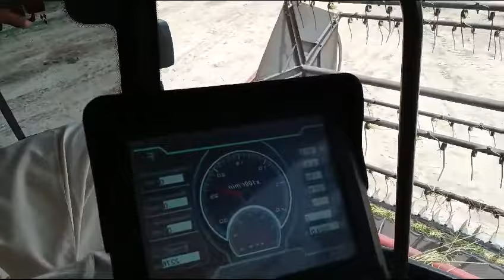japani harvester|جاپانی ہارویسٹر#japan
japani harvester,imported harvester,harvester,modern technology,paddy harvesting,rice harvesting,japani machine,japan
japani iron,electronics info,importer,highest exporter,borter system,harvesting machine,air conditioner,air conditioned cabin,riaz wattoo agrarian

highest manufacturer,japan electronics,japani machines,japani tech,japan introduce modern technology,ac cabinet,computer operater,japan ‎@maniajapansong